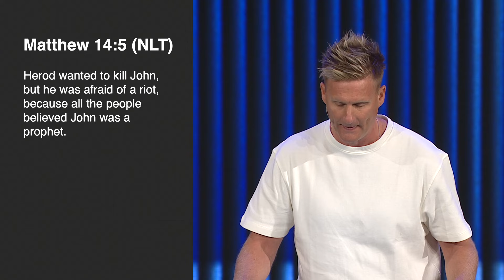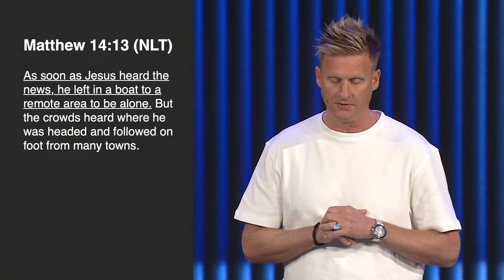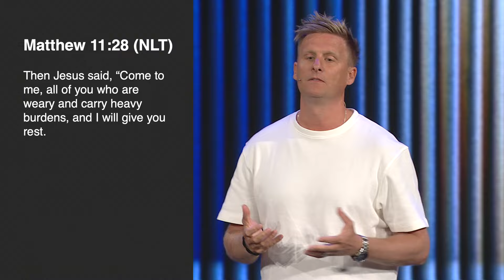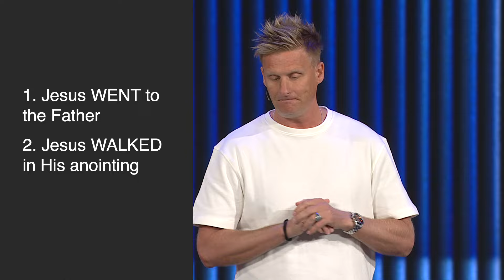Jon Norman | Hillsong Australia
Join us for a new teaching from Jon Norman. Recorded live from the Hillsong Convention Centre in Sydney, Australia.